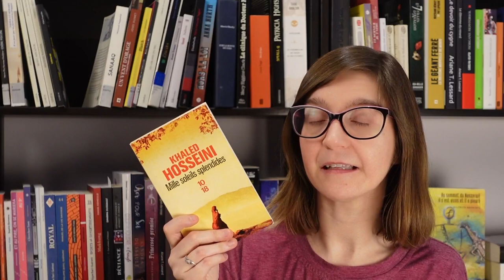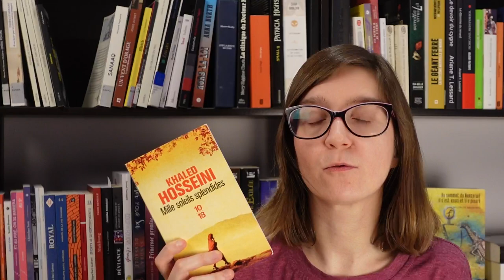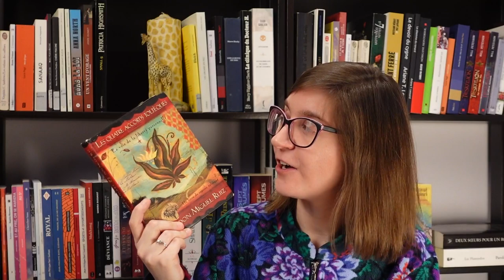UPDATE LECTURE | Mes lectures du mois de mars 2024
Dérrrrrroule!

0:00 Introduction

0:05 Arrête avec tes mensonges, Philippe Besson
Sylvain démenti
Ceci n’est pas un fait divers, Philippe Besson
Coup de foudre à l’aveugle, Samuel Champagne
Ce que je sais de toi, Éric Chacour

5:08 Mille soleils splendides, Khaled Hosseini
Les cerfs-volants de Kaboul, Khaled Hosseini
Je lis pendant 24h

11:40 Pour que demain s’empare de nous, Julie Bosman

14:50 Phénomènes naturels, Vincent Fortier

17:40 Les quatre accords, Don Miguel Ruiz

28:27 Ce désir me point, Claire Legendre
Nullipares, Claire Legendre

32:31 Madame Werner, Gabrielle Chevarier
Karine Minier

35:19 Conclusion